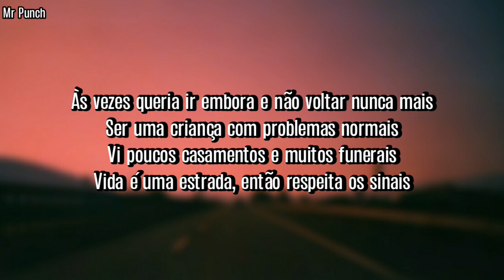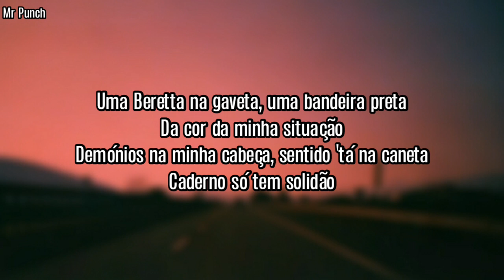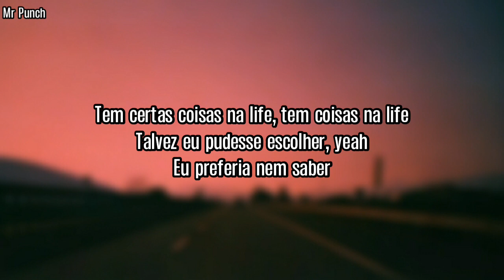Plutónio - Coisas na Life (Letra)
Bem vindo ao Canal Mr Punch. Nele você encontra os videoletras das suas musicas favoritas

🔔 Subscreva e active o sino de notificacoes para seres informado sobre novos vídeos do canal.